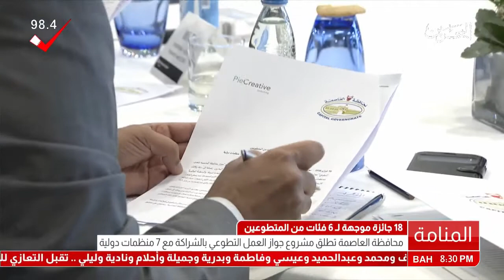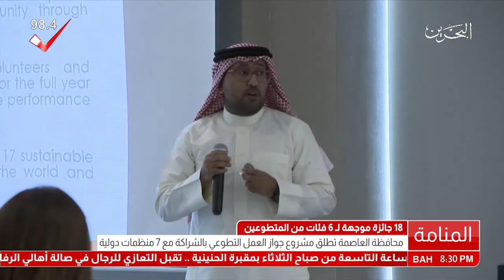البحرين : محافظة العاصمة تطلق مشروع جواز العمل التطوعي بالشراكة مع 7 منظمات دولية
محافظة العاصمة تطلق مشروع جواز العمل التطوعي بالشراكة مع 7 منظمات دولية